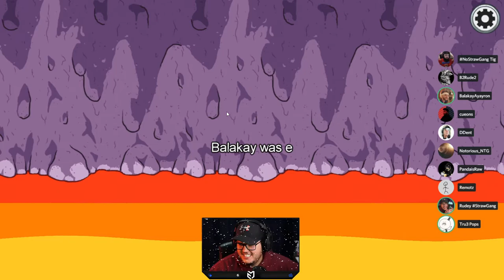Best Among Us Sniper Play To Clutch! - Imposter Among Us Gameplay